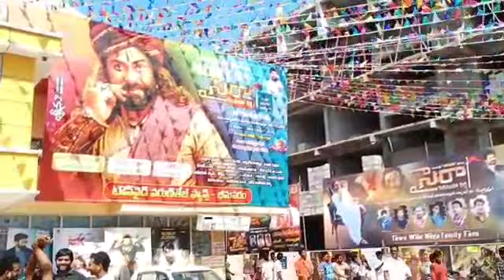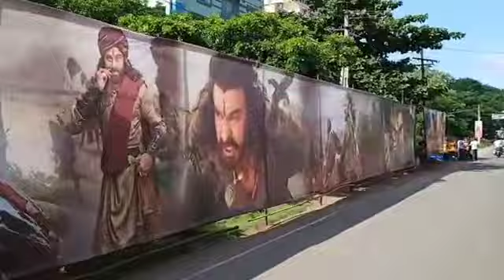Bhimavaram Saira Movie Big Flex